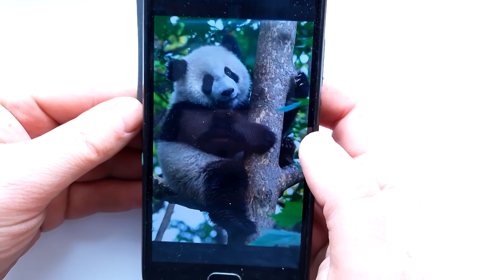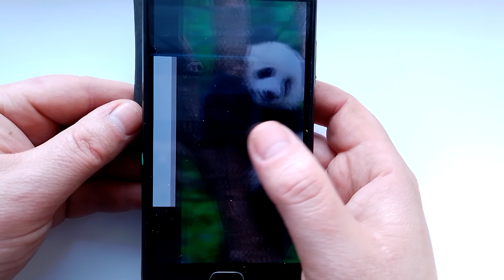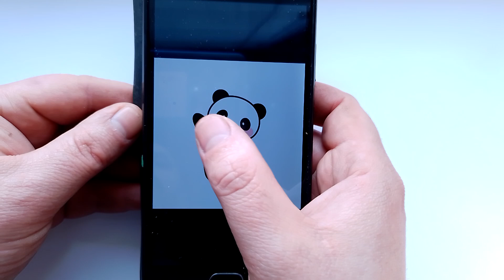21.05.23Прикладний малюнок - Панда. Артем Селіванов